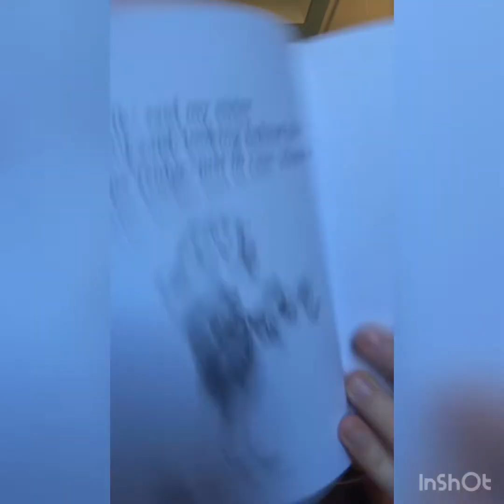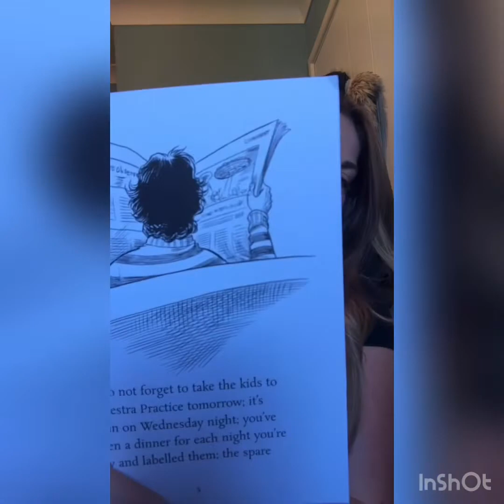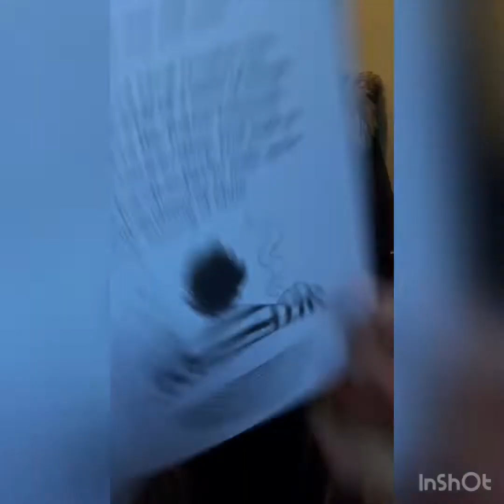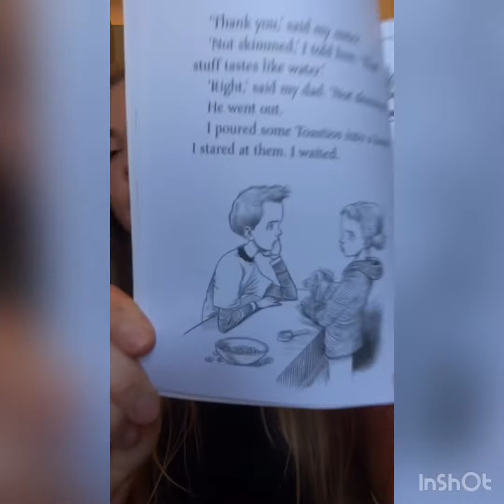Chestnut class story- Fortunately the milk by Neil Gaiman (part 1)